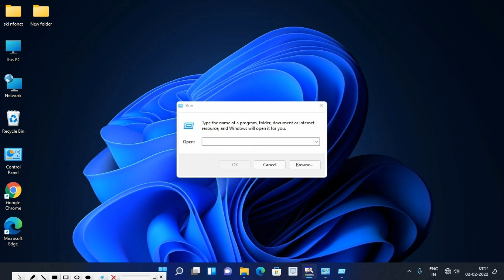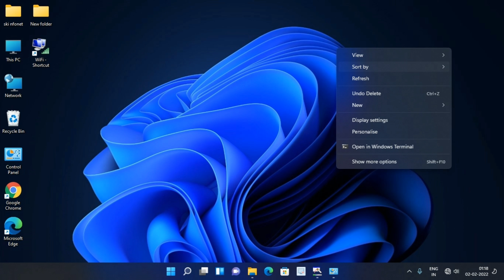HOW TO CREATE WIFI SHORTCUT USING RUN PROGRAM|| EASY TO ENABLE / DISABLE | ON WINDOW 11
this video Will help you,to create a wifi shortcut,and make easy to enable /disable and that really save your time,in window 11